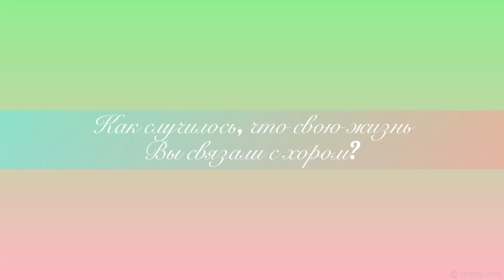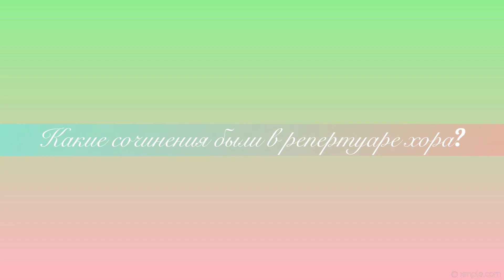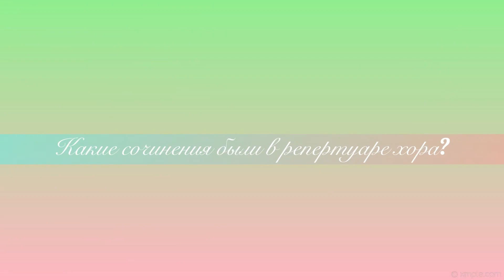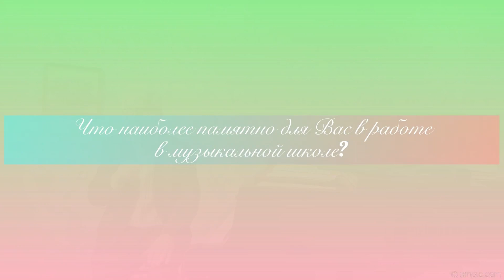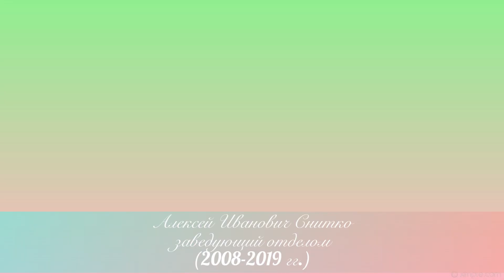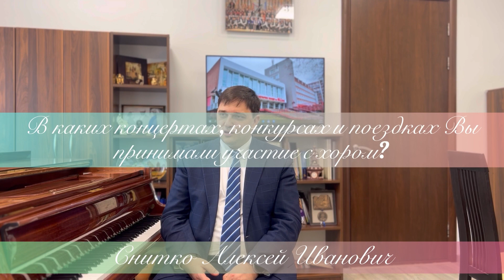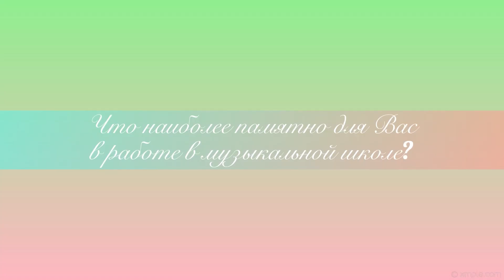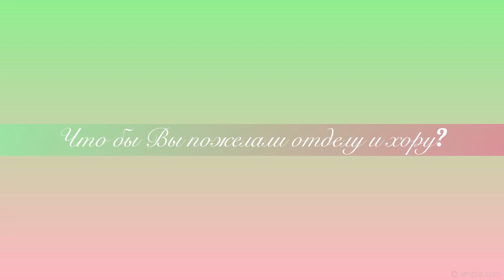29 марта 2023 г.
В честь юбилейной даты мы предлагаем вашему вниманию фильм об истории и работе отдела.

🎶Первым заведующим была Ирина Анатольевна Фатьянова (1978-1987).

🎶С 1987 по 2008 год отдел возглавлял Владимир Ильич Клундук.

🎶С 2008 по 2019 год отделом и образцовым хором «Тоника» руководил хоровой дирижер, исследователь в области искусствоведения, преподаватель дирижёрско-хоровых дисциплин высшей квалификационной категории Алексей Иванович Снитко.

🎶С 2019 года отдел возглавляет выпускница Белорусской государственной академии музыки, магистр искусствоведения, исследователь в области искусствоведения, учитель высшей квалификационной категории Светлана Александровна Белая.

Авторы фильма: Белая С.А., Павлович М.М.